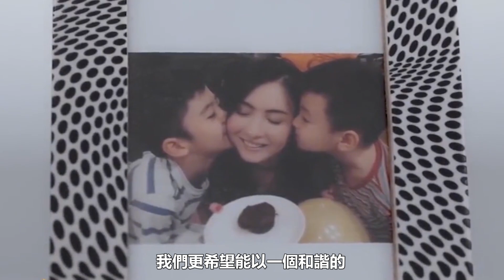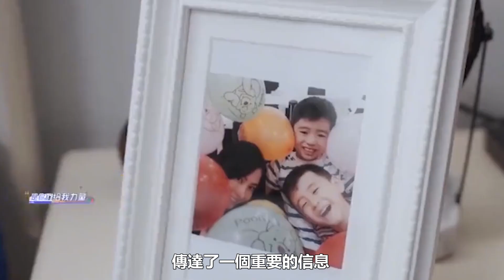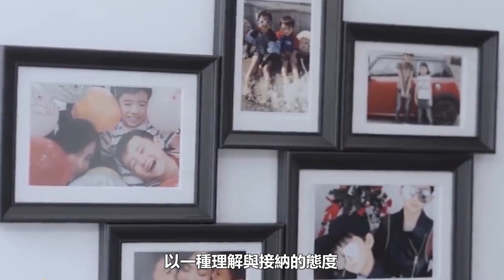張柏芝被記者追問：想不想與謝霆鋒復婚？張柏芝的回答，太令人稱讚！謝霆鋒都後悔！張柏芝